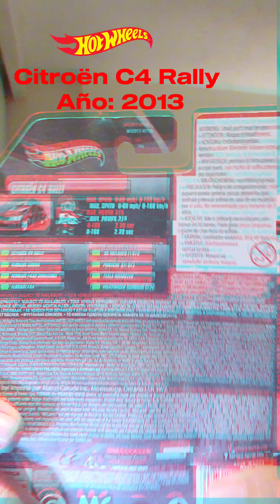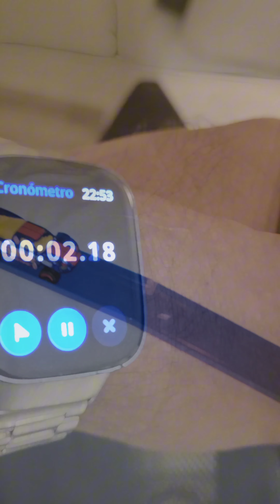Jugando en el hotel con mis @HotWheels#hotwheels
Después de un largo día de trabajo y de viaje, toca relajarse un rato con mis @HotWheels ¿Tu como te relajas con tus carritos?